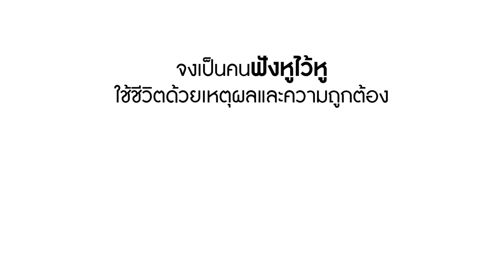ไหนเธอบอกว่าท้อง ยังไงล่ะออม? | Lovely Family TV